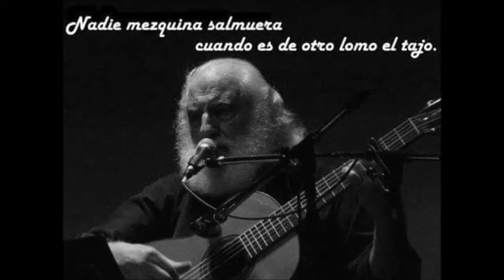José Larralde - Apenas un borrego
Apenas un borrego y ya lanudo
con afanes de macho y medio ortiga
como mulita se pone cascarudo
y ni acepta un por qué que se le diga
No, si tal vez de guapo traiga un güeno
en el cartón que mandan de la escuela
pa´ darle un alegrón así de lleno
a quien por verlo sabio se desvela.

O a lo mejor se arrima alguno hasta las casa
y entre conversaciones y otras menta
salgo sabiendo que no son escasas
las cosas güenas que de usté comentan.

Pero hasta ahura no veo ni descucho
ha no ser algún rezongo suyo.
Que poco vale un árbol si el serrucho
le corta un gajo y le acomoda un yuyo.
Yo se que no amontono más razones
que la razón de ser un pobre criollo
Y si tengo algún peso, es sobre el lomo
y algún ñacurutú carpiendo el hoyo.

Pero tengo también alguna cosa
que le ha de recordar mientras exista
Y no ha de ser tan fácil olvidarlo
aunque por muy baquiano le haga vista
tal vez le ha de doler que yo fui un criollo
pero si pisa mal ha de quemarse
el fuego del honor no quema el bollo
pero el hombre es capaz de achicharrarse
todo varón que de varón se jacte
ha de ser varón aunque le duela
Ganar, perder o rajuñar empate
suele olvidarse como un dolor de muela
pero tener razón no es cualquier cosa
razón es ver la luz y darla en vida
Y pelear el respeto que merece
aunque esa luz se vaya en una herida.
Se puede andar ladiando la osamenta
por alguna razón que no discurro
pero si ajusta bien, no habrá gordura que resista
el correón aunque sea burro
alise el ceño que no ha de ser pa´ tanto
héchele arruga cuando agache el lomo
enójese cuando haya una injusticia y ahí sí,
no eche pa´ atrás ni por asomo.